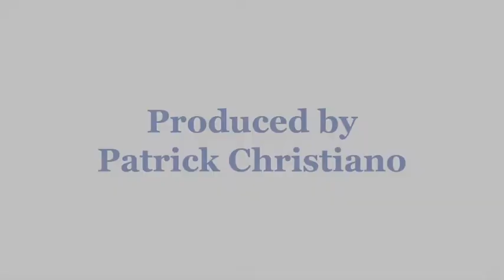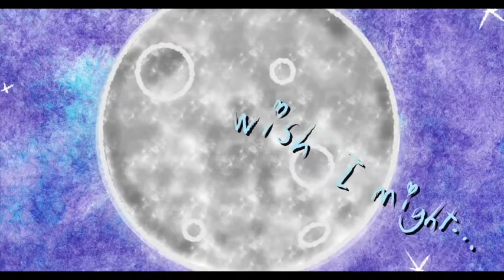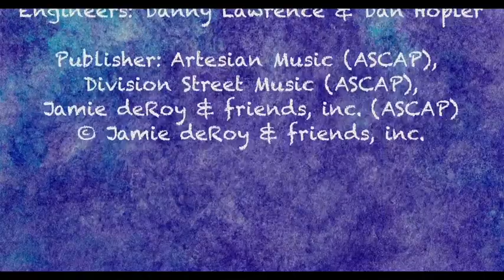Spotlight On The Arts: Jamie deRoy, Producer / Talk Show Host